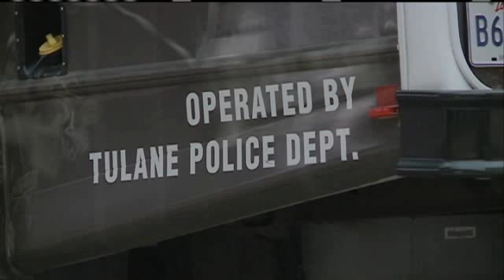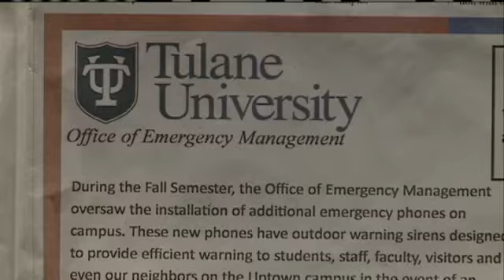Tulane Increases Security After Student Outcry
After several off-campus attacks, Tulane University officials are working to improve security at the college.